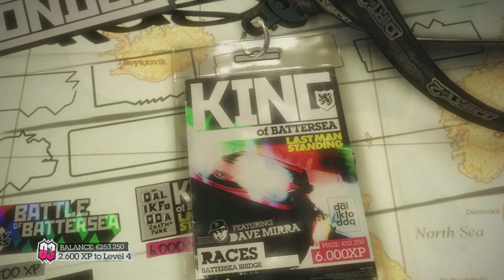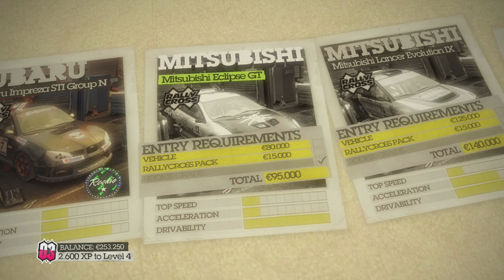Colin Mcrae DIRT 2 (PS3) | Part 4 | Rookie League | London - Dalikfodda Last Man Standing